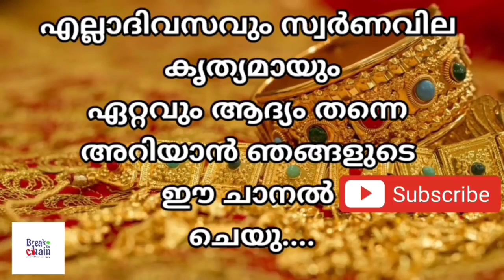today goldrate/ഇന്നത്തെ സ്വർണ്ണ വില /29/09/2021/ Qatar gold price today/gulf gold rate today/